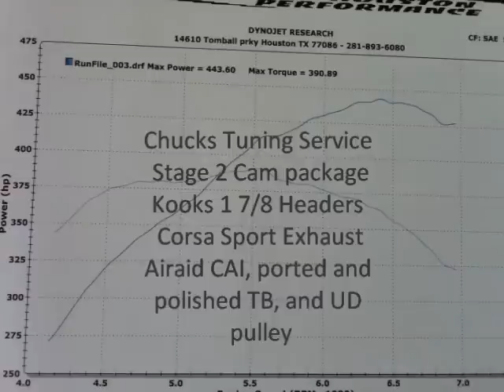2010 Camaro, Chucks stage 2 cam, Kooks, and Corsa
Monte's herby husker red 2010 Camaro, A6 car with 3200 Circle D stall, LS3 conversion, Chucks Tuning Service stage 2 cam package, Kooks 1 7/8 Headers, Corsa Sport exhaust, Airaid Cold Air intake, Ported and Polished Throttle body, Underdrive Pulley. Made 443/390 rwhp/rwtq.